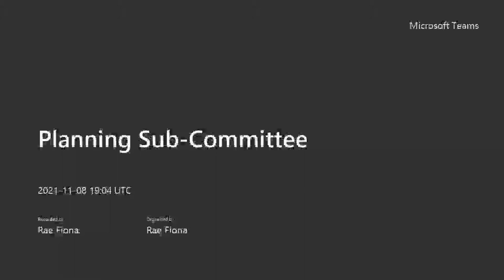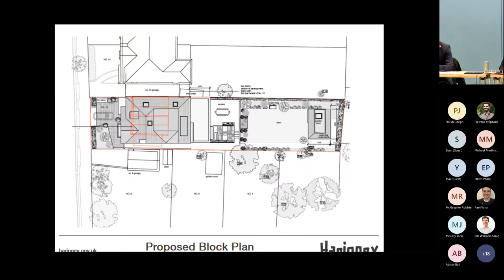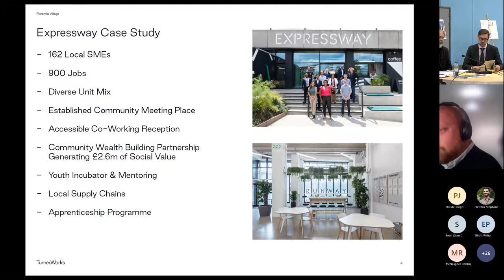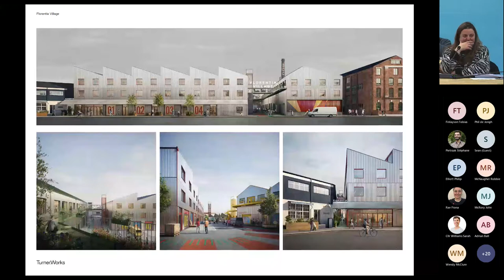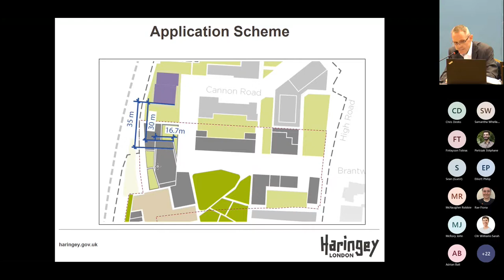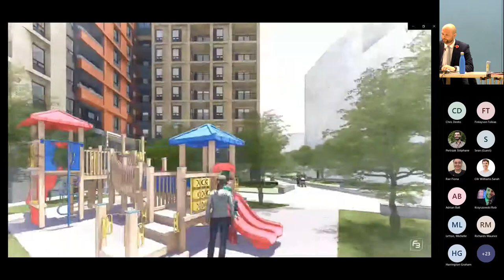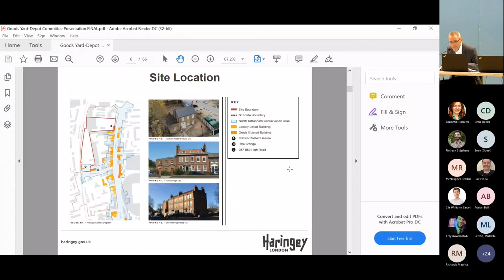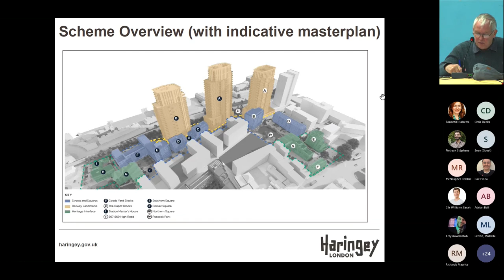Planning Sub Committee 8 November 2021 (Part 1)